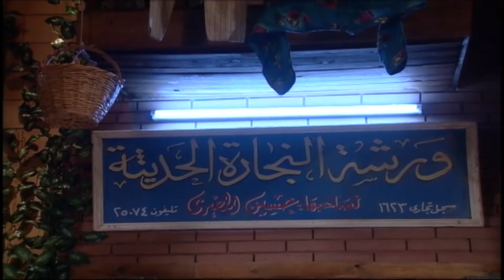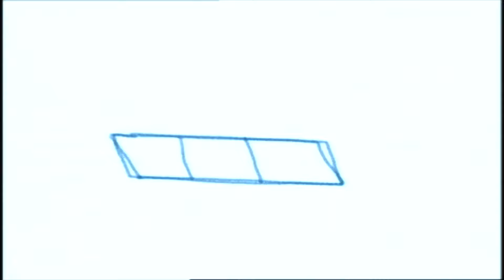برنامج عالم سمسم - الحلقة التاسعه والثلاثون - Alam Simsim TV show Episode 39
ارتبط الكثيرون منا في طفولتهم بأفلام ومسلسلات الكارتون الشهيرة، التي لم تعد تقصر على الأطفال الصغار بل تجمع حولها متابعين من كل الفئات العمرية، ويعد برنامج عالم سمسم أحد البرامج التى علقت فى أذهاننا حيث تمت إذاعته لمدة 10 سنوات متواصلة فى مصر.

وقرر "بيل دي بلاسو" عمدة مدينة نيويورك الأمريكية  تكريم برنامج الكارتون الشهير بطريقة مميزة، حيث أطلق اسم الكارتون على إحدى شوارع المدينة، تخليداً لهذا الكارتون الذى تابعة الأطفال فى أكثر من 150 دولة بعدة لغات، بحسب "يورو نيوز".

تخليد اسم مسلسل الأطفال "سمسم" على أحد شوارع نيويورك

وبرنامج عالم سمسم الذى تابعه المصريين على مدار 10 سنوات هو فى الأصل برنامج أمريكى بعنوان "شارع سمسم" عبارة عن سلسلة تليفزيونية تهدف إلى تعليم الأطفال اساسيات التعليم من الأرقام والحروف والرس والتلوين بطريقة ممتعة ومفيدة، عن طريق شخصيات من دمى متحركة‘ عرضت لأول مرة فى الـ 10 نوفمبر 1969.

ويعد برنامج "شارع سمسم" أطول برنامج أطفال تم عرضه على شاشة التليفزيون الأمريكى، وهو من إنتاج شركة Sesame Workshop "ورشة عالم سسم" الغير ربحية التي أسسها الثنائي جوان غانز كوني ورالف روجرز.

وتم إنتاج برنامج شارع سمسم بنسخ عربية حملت اسم "افتح يا سمسم" الذى أنتجته مؤسسة البرامج المشتركة لدول الخليج عام 1979 بالكويت، وتم تصويره فى العديد من الدول العربية وشارك فى تمثيله عدد من الممثلين العرب والأطفال بالإضافة إلى الشخصيات نعمان وملسون وعبلة والضفدع كامل وغرغور وكعكي وأنيس وبدر وهي شخصيات معروفة ومشهورة في العالم العربي.

وفى مصر تم إنتاجه تحت مسمى "عالم سمسم" عام 1997 باستخدام عرائس لها دور أساسى مثل فلفل ونمنم وخوخة وهادى وشادى وغيرهم بالإضافة إلى فنانين ظهروا بشخصيتهم الحقيقة لترسيخ قيم وأفكار بنائية للطفل حيث يعمل على تعزيز ثقته بنفسه واحترام الأخرين.

ودرب نجوم البرنامج مدربين من أمريكا نظرًا لكون البرنامج جديد على الأشكال البرامجية المعتادة في التلفزيون المصري، خاصة شخصيات "خوخة وفلفل ونمنم"، ليخرج المسلسل إلى النور عام 2000، ويتم تصوير أجزائه المتلاحقة حتى عام 2010، وينقطع بعد ثورة 25 يناير، ثم يعود مرة أخرى عام 2017.

"فلفل" يحكي بداية "عالم سمسم": اسمي كان "فهلوي".. و"خوخة" من الكويت

وكان إنتاج برنامج عالم سمسم بدعم مالى من الوكالة الأمريكية للتنمية الدولية، بناءاً على اتفاقية بين الحكومتين المصرية والأمريكية، وأصبح البرنامج أحد المؤثرات الثقافية والعلامات المتميزة في مصر، حيث حقق ملايين المشاهداتن وكان ينظر إليه الخبراء والمهتمين على أنه هدف تعليمي إيجابي حقق الكثير من الآثار على حياة الأطفال في مصر.